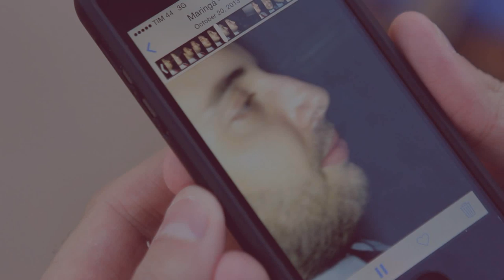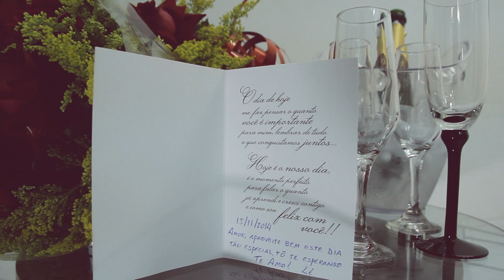Same Day Edit Renata e Leandro ( HD FILMES CINEMATOGRÁFICO) Maringá-Paraná